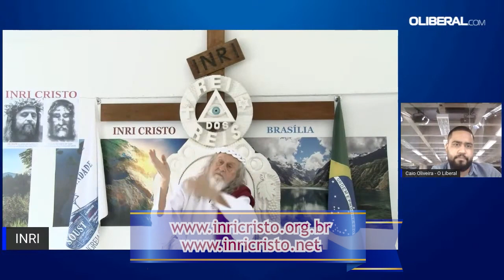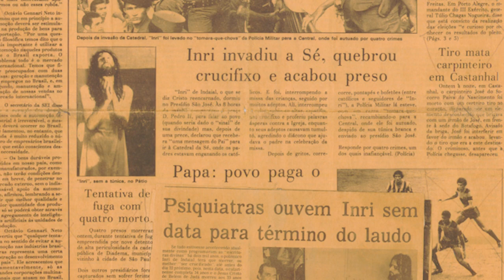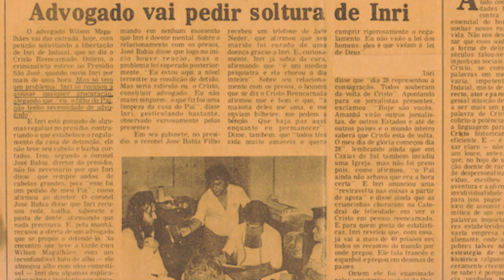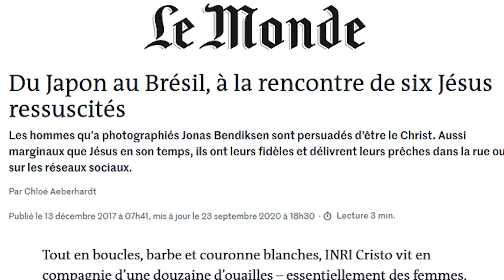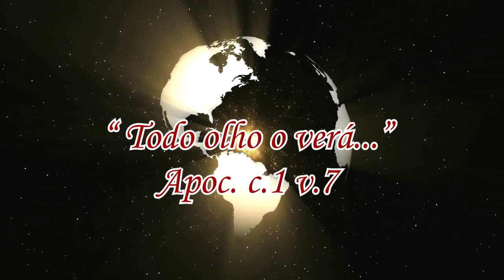E A MULTIDÃO QUE ESTAVA COM INRI CRISTO EM BELÉM/PA? PERGUNTA JORNAL O LIBERAL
outrossim, no CANAL DIGITAL o canal da verdade e liberdade consciencial.

Participe da missão de INRI CRISTO! Faça um Pix para SOUST. Chave do Pix: 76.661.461/0001-77.